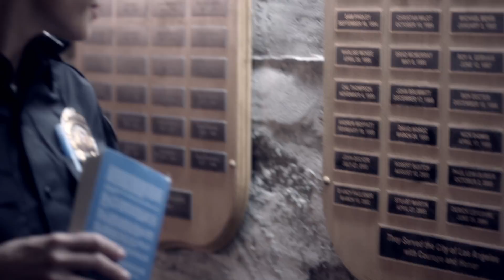LUCIFER PREMIERE: Tom Welling Talks New Character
Lucifer is back, and our DCTV correspondent Hector Navarro is having a devil of a time on the set of the hit Vertigo Comics adaptation. In this DC All Access TV clip, Hector talks to the cast of the show about what we can expect on Lucifer's third season, including new love interests (Tom Welling!), new mysteries and one new set of wings.